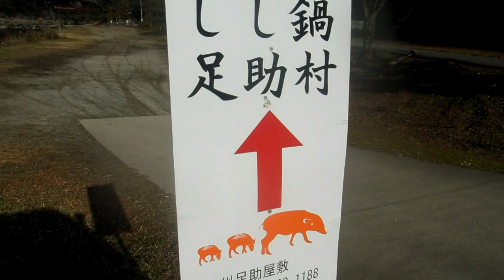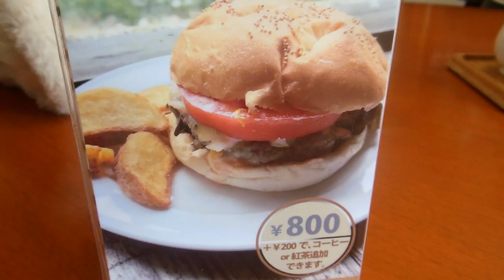Eating Wild Pig in Japan